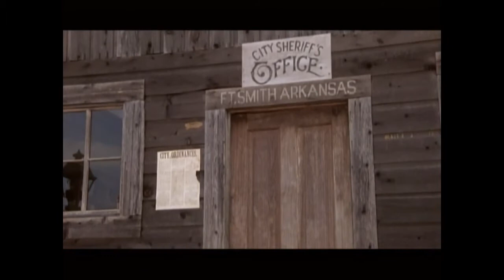SHERIFF JULY JOHNSON: "It's been done," the Quiet Beatle says.